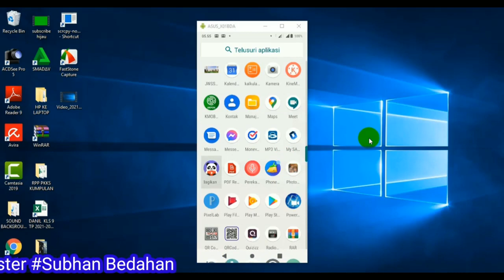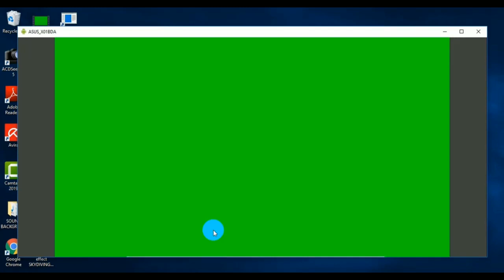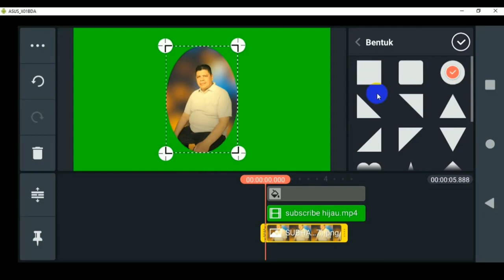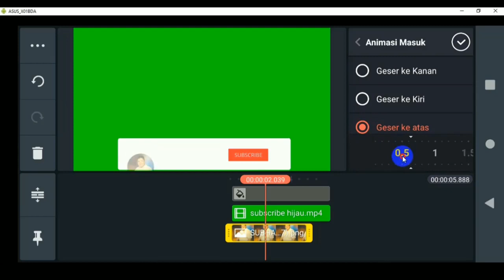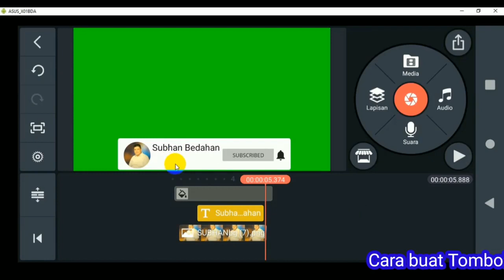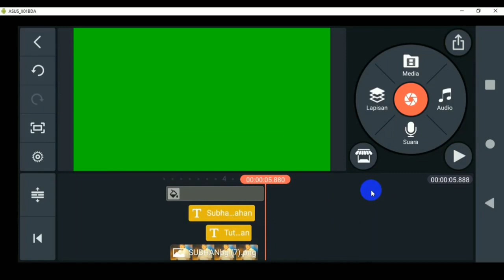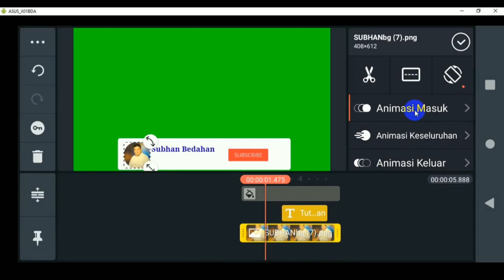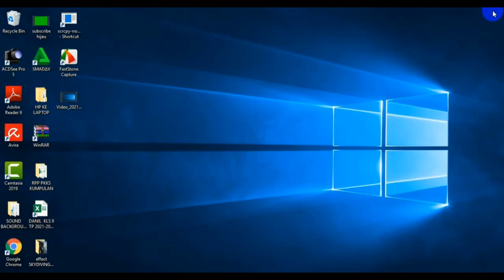MEMBUAT TOMBOL SUBSCRIBE YOUTUBE DI KINEMASTER